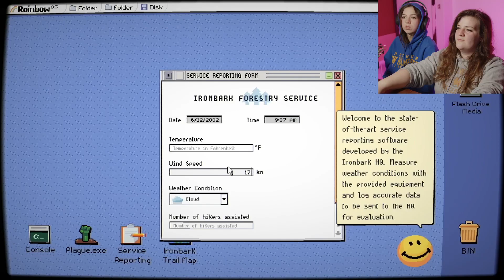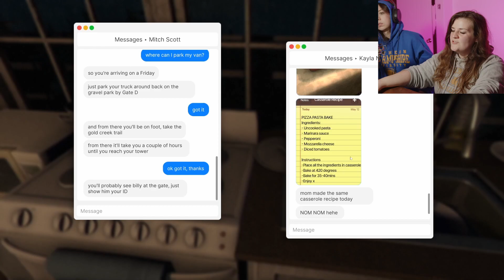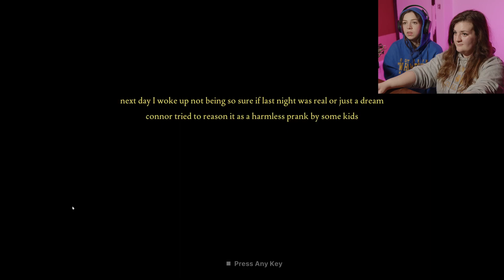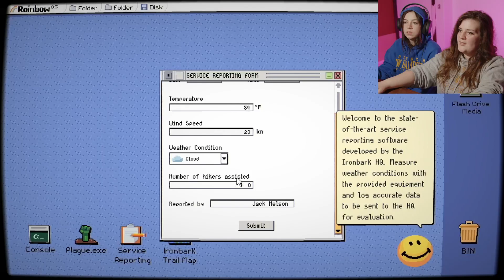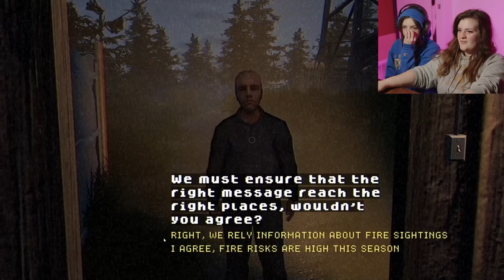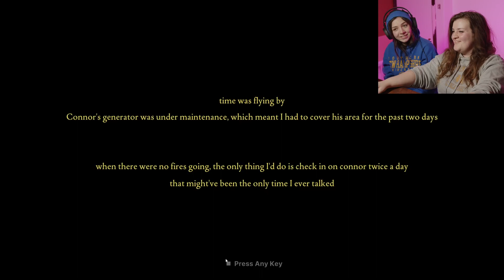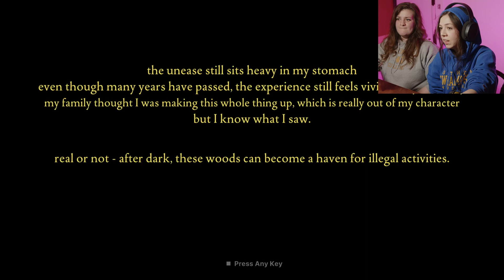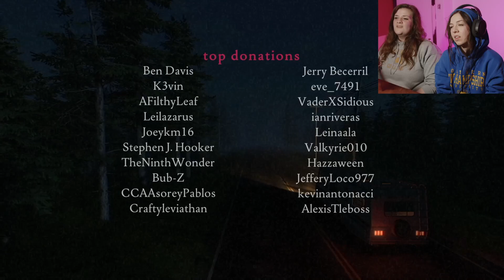WE HAVE TO MAKE A RUN FOR IT | Fears to Fathom | Episode 4: Ironbark Lookout | 2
Happy Halloween and WATCH OUT BEHIND YOU?!